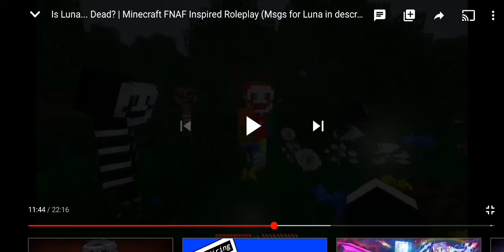Red pandy's pizza party reaction |Is luna dead?